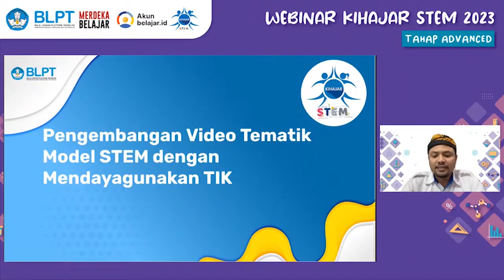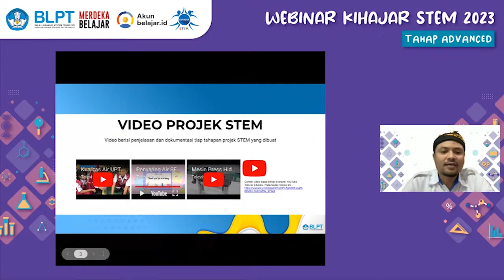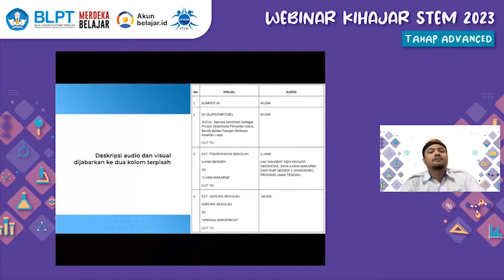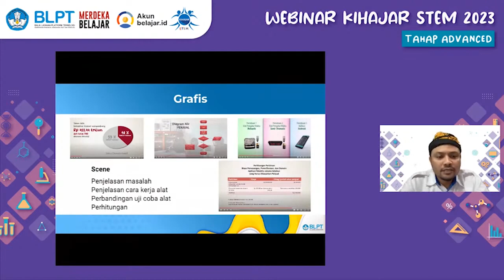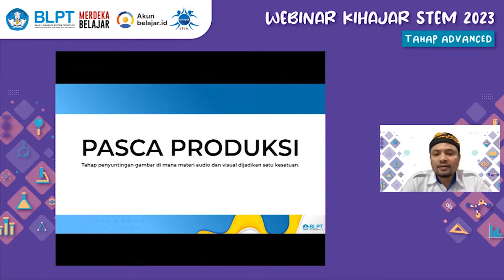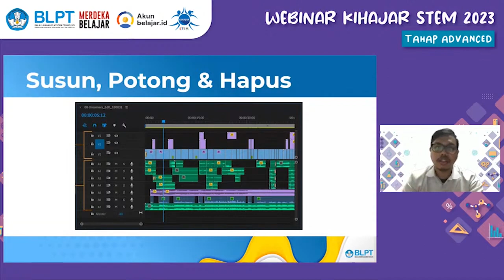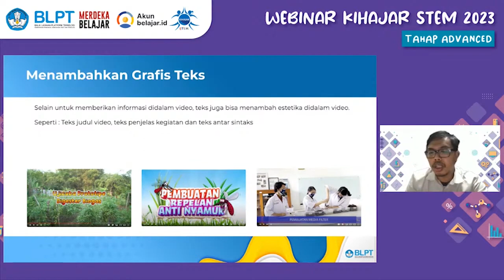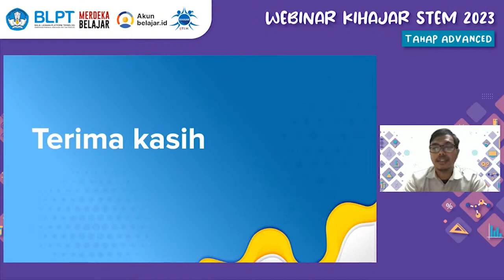Materi 3 Pengembangan Video Tematik Model STEM dengan Mendayagunakan TIK